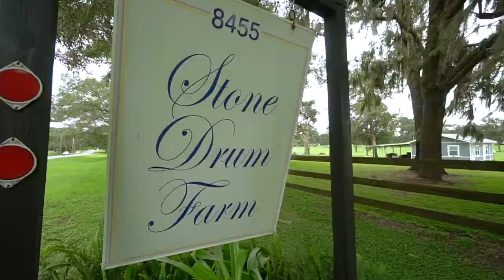8415 Northeast Jacksonville Road, Ocala, FL